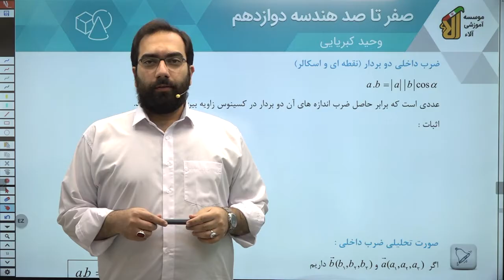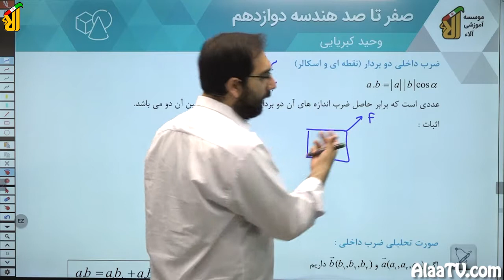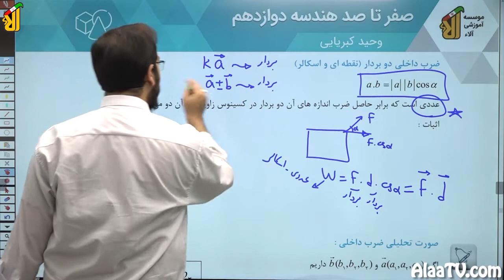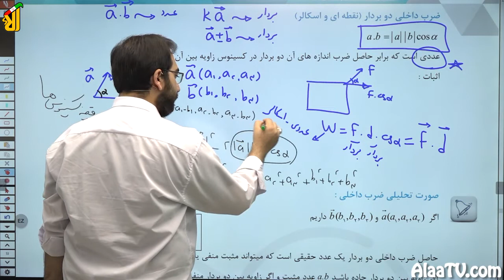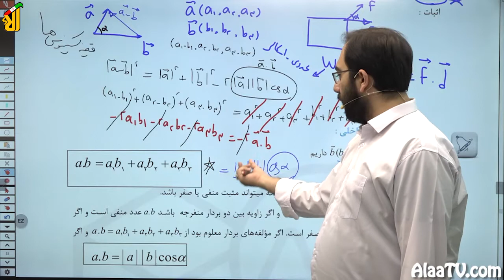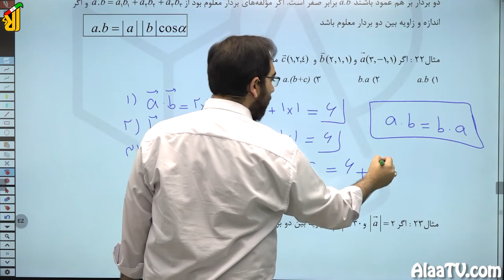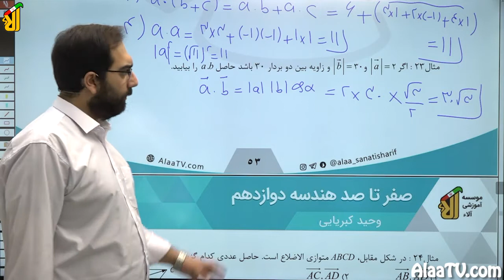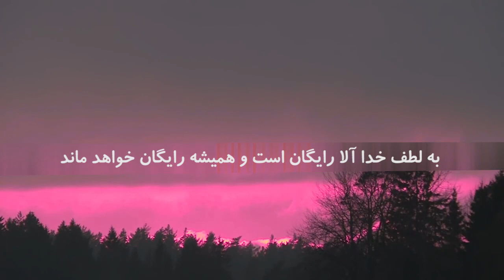فیلم جلسه 25 - فصل سوم: بردار(قسمت پنجم)، درس دوم: ضرب داخلی (قسمت اول)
فصل سوم: بردار(قسمت پنجم)، درس دوم: ضرب داخلی (قسمت اول)